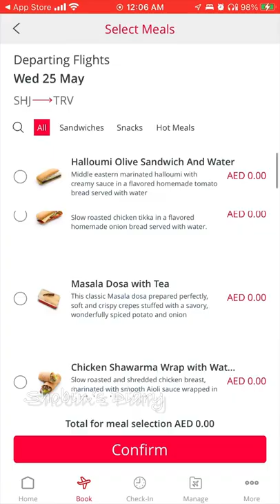AirArabia free meal Malayalam review